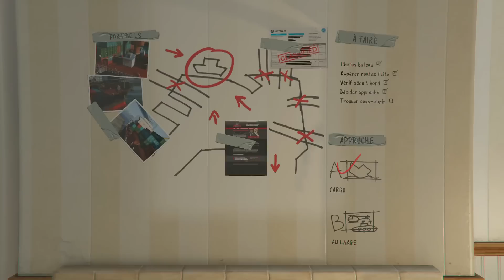(Vidéo-Détente) GTA 5 - Un p'tit bout de solo avec Trevor #07 [Gameplay PS4]